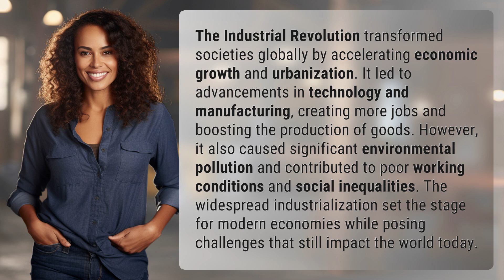What were the global effects of the Industrial Revolution?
The Global Impact of the Industrial Revolution 👉 Industrial Revolution Impact 👉 Discover how the Industrial Revolution shaped economies, technology, and social conditions worldwide, leaving a lasting impact that continues to shape our world today.

Laura S. Harris (2024, July 3.) What were the global effects of the Industrial Revolution?
    🌐 AskAbout.video